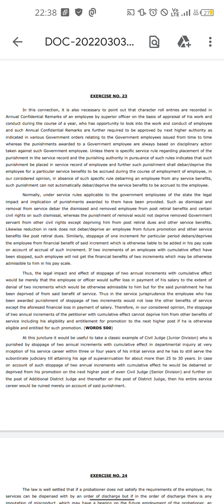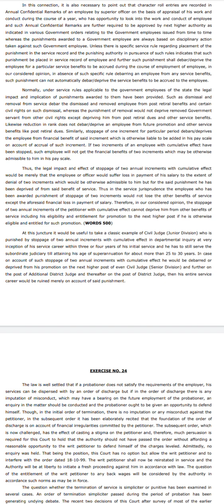Shorthand with Khatri Baba 107 wpm dictàtion legal matter